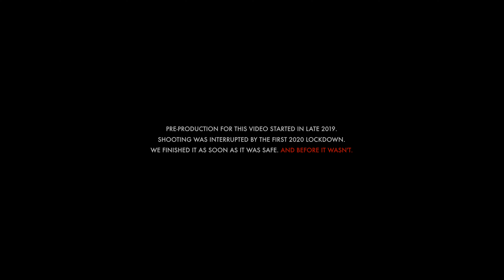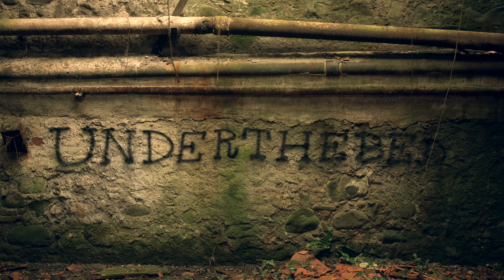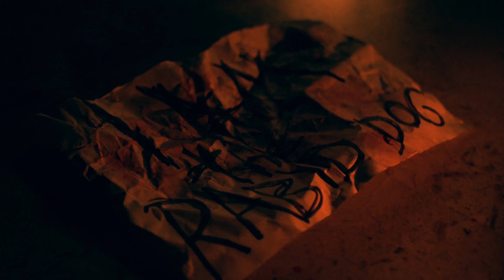Under The Bed: "RABID" – Short Film / Music Video [Survival Horror]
Official music video / short film for the song "RABID" by Under The Bed.

“CONTROLLED FILTH” EP OUT NOW!

a Jackolantern Independent video production

story by Federico Morandi

editing, color grading and score by
Armando Marchetti

make-up and assistant director: Federico Morandi

camera operators: Gaia Della Santa & Caterina Nepi

directed by Armando Marchetti

original track by Under The Bed

lyrics by Armando Marchetti

music written & performed by:
Michele Bertocchini,
Andrea Bruciati,
Armando Marchetti,
Federico Morandi,
Joshua Pettinicchio

engineered, recorded, mixed & produced by Michele Bertocchini
@ La Tana Del Lupo (LU)

drums recordings
@ House Of Glass Studios (LU)

mastered by Davide Prew & Pamela del Sorbo
@ Studio Meda Sound (LU)

Lyrics:

There is a rabid dog outside, you see?
Its fur is drab, its eyes are snide,
it seems like it knows what I think and fear

I saw a rabid dog down in the street
It limped and growled, hope it gets winded
before he comes scratching at the door
(the door)

Tried to get away
what happened?

Friends are beckoning,
but my soles are locked on the floor

(I’ve) got a rabid dog under my skin
Wonder how long it’s been right here
Now I’m not even sure I saw one anymore

Well
I thought it over, a knife in my hand
it adds up:

I left the doors ajar
I’ll wait 'til the morning comes, yeah
hey, I’m a--
latecomer, man
I watched the punchline fly over my head
and I swear I’m actually happy the problem was me,
well, long time no fucking see

what happened?

Friends are beckoning,
still my feet are locked on the floor

Wouldn’t wanna admit
I’m callous

but I sifted through my intentions
only to find out
they were not that good

I said a lot of times before
I seldom step outside the door
I probably wouldn’t have spent this much time
with a spyglass in my palms

I thought I saw that rabid dog
I even heard it pace the porch
now I guess that I should have been grateful
my friends didn’t put me down.

Now I’m glad I stayed

I’m the steering wheel
I know how to heal